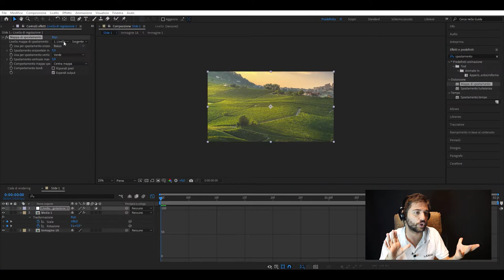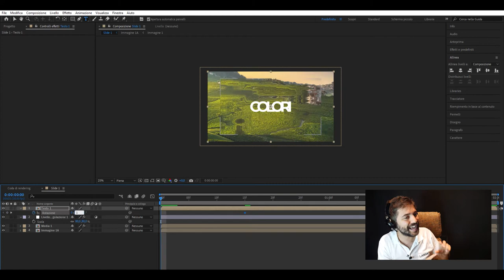COME FARE VIDEO MARKETING EFFICACE per il settore del TURISMO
Come si fa a rappresentare l’Italia intera in un video, per giunta breve? È un’impresa titanica. Abbiamo pensato a diverse soluzioni da adottare. Il cliente in questo caso era un’agenzia di viaggi che organizza tour in Italia. Il loro intento era di realizzare un video con scritte in italiano e doppiaggio in inglese. La principale preoccupazione riguardava reperire le immagini giuste.

👇 SCOPRI CHE COSA SPIEGHIAMO IN QUESTO VIDEO 👇
00:00 - Scopri il video marketing efficace per il turismo
00:11 - Come rappresentare l'Italia in un video
00:31 - La sfida delle immagini giuste
00:48 - Creare un video "typography" accattivante
01:00 - Tecniche di transizione per un impatto visivo
01:18 - Aggiungere movimento e dinamismo alle immagini
01:46 - Distorsione e fluidità: come dosare gli effetti
02:21 - Coordinare testo ed effetti per una transizione perfetta
02:38 - Scopri il risultato finale in sviluppo!